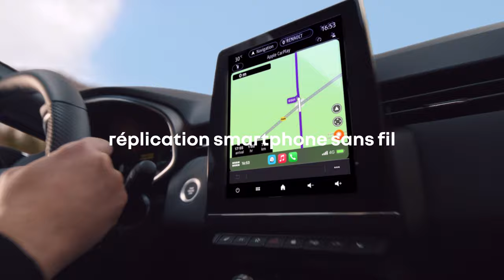l’énergie change, l’amour reste | nouvelle Renault Clio E-Tech full hybrid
découvrez nouvelle Renault Clio ETech fullhybrid 145 ch
grâce à sa motorisation E-Tech full hybrid, c’est jusqu’à 40% d’économie de carburant, c’est aussi 900 km d’autonomie avec un seul plein et 80% du temps de conduite en électrique en ville
pour un style affirmé et élégant, la finition esprit Alpine apporte des flancs sculptés, une calandre élargie gris chromée et un nouvel éclairage full LED